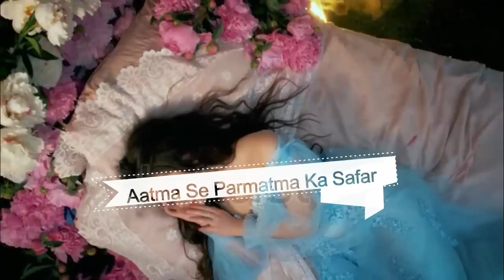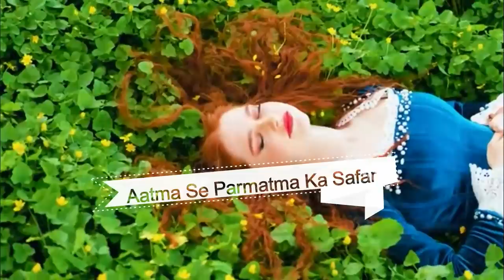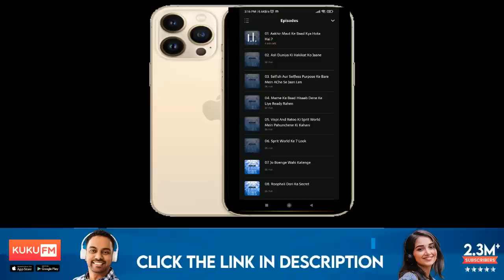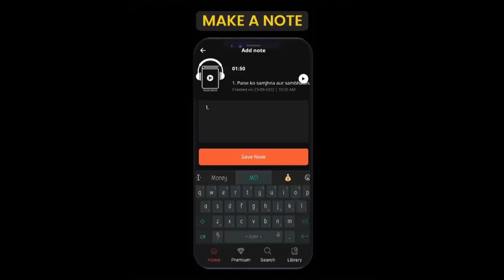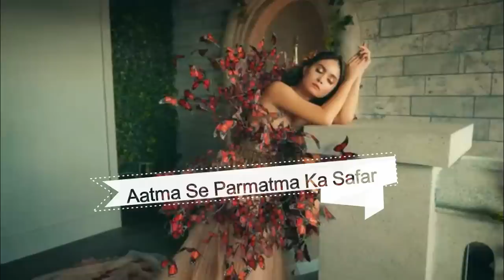बिस्तर में लेटे लेटे यह 5 बातें परमात्मा से करें और चमत्कार देखें!.. brahma muhurta time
10 द्वार में प्रवेश || शून्य का सफर || Dasam dwar me parvesh || शून्य समाधि में प्रवेश